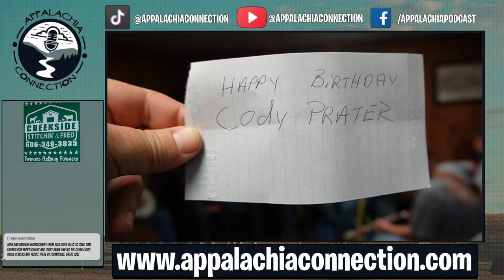AC Presents Banjos and Beyond Appalachian Music At the Farmhouse Diner 4/12/2024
The Appalachia Connection Podcast
- More Appalachia Americans
- More Challenges
- More Laughs

Welcome to "Appalachia Connection," the extraordinary podcast that takes you deep into the heart of the Appalachian Mountains, specifically in the picturesque Magoffin County. Immerse yourself in the unique narratives of individuals from all corners of Magoffin as they come together on our show.
Captured at the charming Farmhouse Diner, your hosts, the dynamic duo of Big Tony Allen and Techholler.com, invite you on a journey through the enchanting landscapes and vibrant stories of Eastern Kentucky. Our podcast goes beyond the surface, uncovering the rich culture, traditions, and diverse perspectives that define this remarkable region.
Experience the warmth of Appalachian hospitality as we share authentic tales, discuss local insights, and connect with the incredible community that makes Magoffin County so special. "Appalachia Connection" is more than just a podcast; it's a bridge to the heart and soul of Eastern Kentucky.
Join us for an immersive exploration of Appalachia's hidden gems, untold stories, and the unique tapestry of Magoffin County.

Host - Tony Allen from The Famous Farmhouse Diner
Co-Host - Don WOLF Montgomery

Find us by these Hashtags!
Find us on Apple iTunes, Spotify, Youtube, and More

Tracked Outdoors - Local Hunters and Local Webshow!
GrannyMade Cheesecake!
Creekside Stitchin and More - Local Feed, Fishing, and More Store!
Techholler.com - Need Business IT assistance from this shows producer?
Jessica D. Williams Photography - Amazing and Beautiful Photography in Salyersville, KY.
AppalachiaTCG - Trading Card and Board Gaming Group in Salyersville, KY.
The Famous Farmhouse Diner - Buffet and Menu Country Style Restaurant
Parkway Peddlar’s Mall - Crafts, Primitive, Farmhouse, Furniture, Jewelry, Electronics, Gifts, Refreshments
Slone Chiropractic - Got a problem with your Back, Call Zack